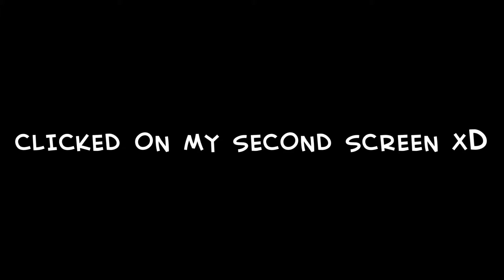KIDS, DON'T CHEAT! - Terraria: Cursed Return FINAL [Custom Map]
Upgrading myself with lots of armor...yep, that will help!
▼▬▬▬▬▬▬▬▬ Click "Show more" now ▬▬▬▬▬▬▬▬▼

♫ OUTRO SONG ♫
Artist Name: Razihel

Wanna see more from me in the future?